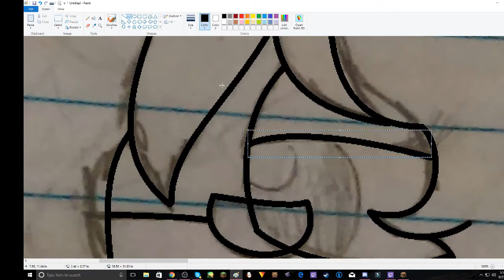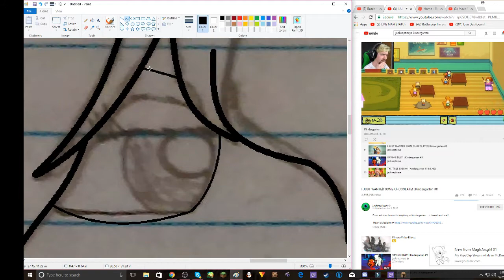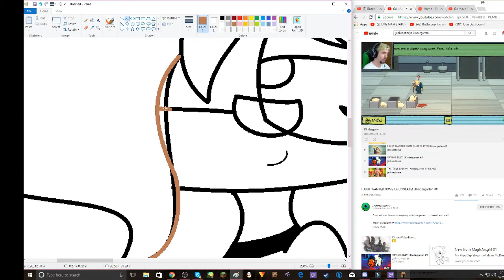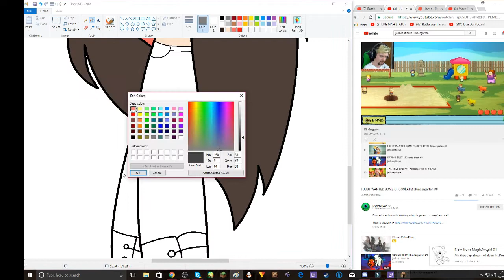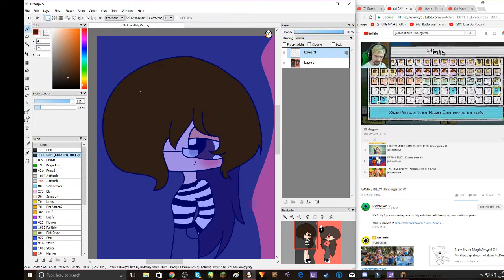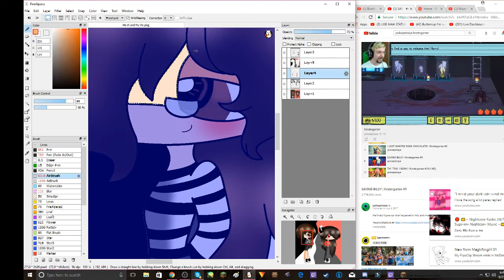~me irl and my oc~ ~speedpaint~ ~new contest~